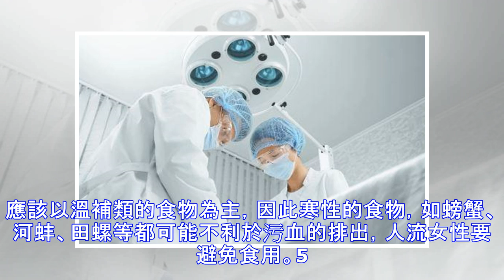人流後注意事項及飲食禁忌 女性都要知曉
女性選擇人流一定是在迫不得已的情況下決定的。人流以後為了避免二次傷害，也為了能夠盡快地恢復身體。有一些注意事項是需要女性朋友牢記的。人流後的注意事項1、女性在做完人流以後的2個星期之內，一定要多多卧床休息，盡量不要從事過重的體力勞動。2、在人流後女性可以從飲食上攝入營養，可以多吃一些瘦肉、雞蛋、雞肉、豆類等食品，充足的營養可以幫助身體恢復。3、人流以後夫妻要禁止同房，因為人流後子宮需要花一些時間進行恢復，避免同房才能避免感染。4、人流後女性的陰道會有分泌物流出，這是正常的生理現象，女性朋友不必過於擔心，只要每天用溫水清洗私處，並保持清潔衛生，這樣才能避免感染。5、在人流術後的2個星期之內，女性會有血液流出，因此這段時間內女性要避免坐浴，洗澡時可以選擇淋浴的方式。6、在身體還未恢復之前，女性朋友同房時一定要做好避孕工作。因為人流以後女性的經期大多不穩定，但是仍然有排卵。因此如果避孕工作沒做好...